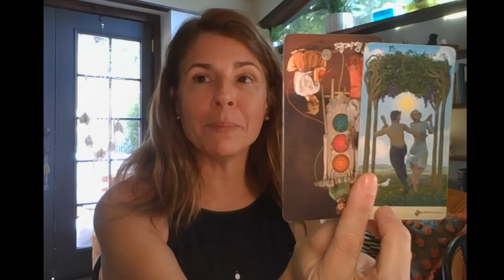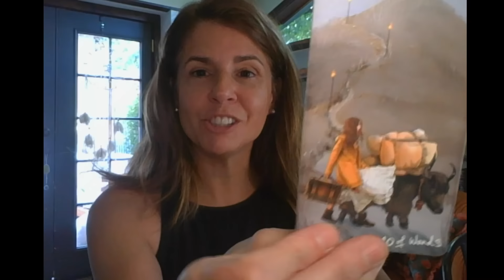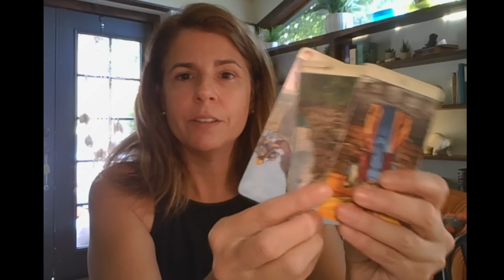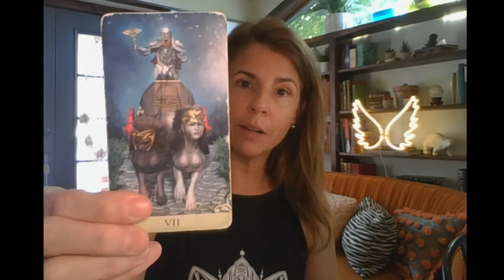Psychic Tarot | 🙌 Fortune favors you! This person coming in hot to spill the beans, truth exposed